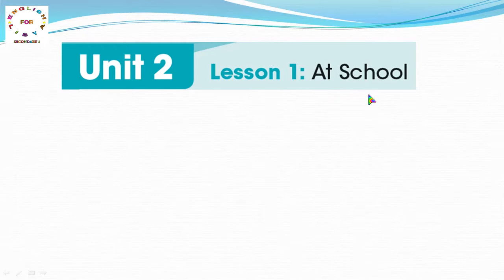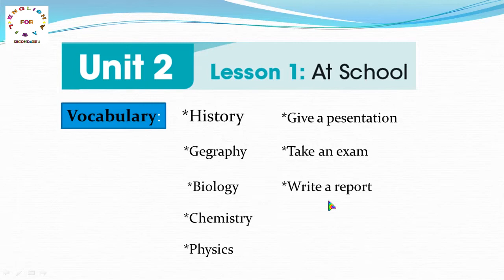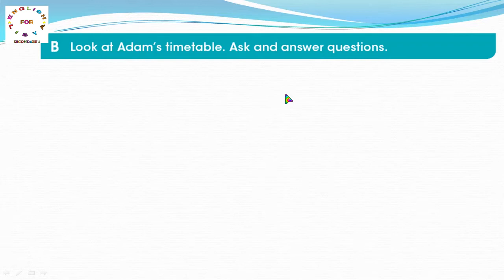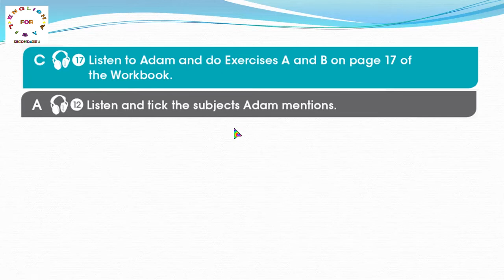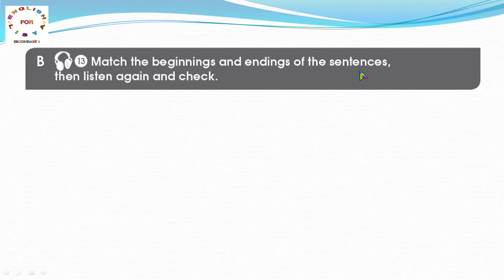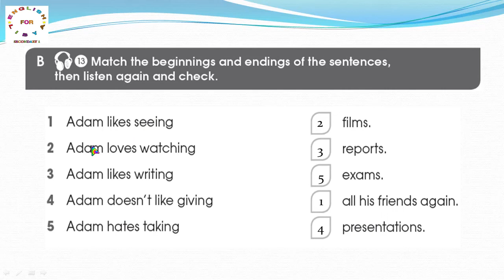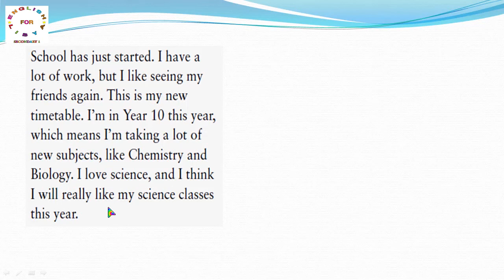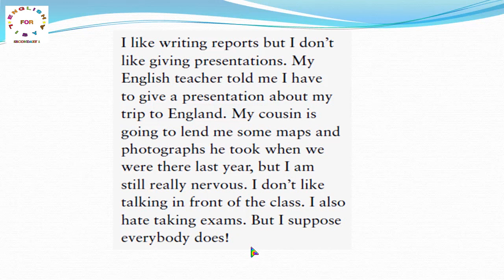Unit 2 Lesson 1 A